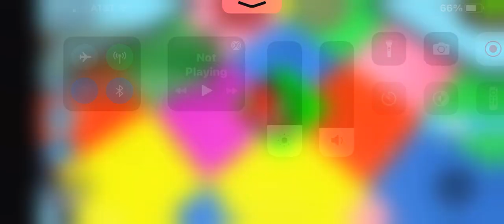We need to save Christmas! (Roblox) 🎄🎅🎁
Hey guys! Merry Christmas Eve! 🎄🎅🎁

I had more video but for some reason the screen recording didn't go all the way :/

Anyway hope y'all enjoy! 🎄